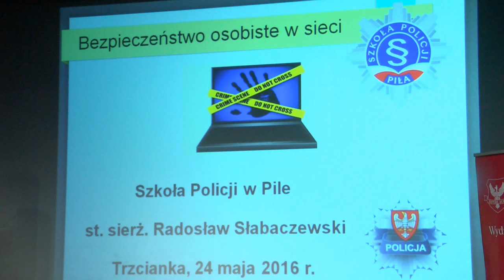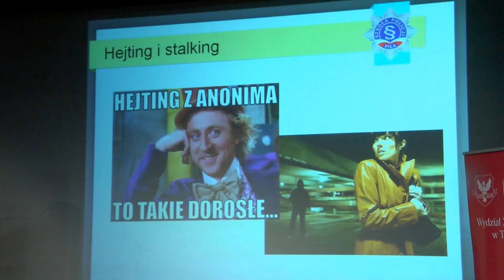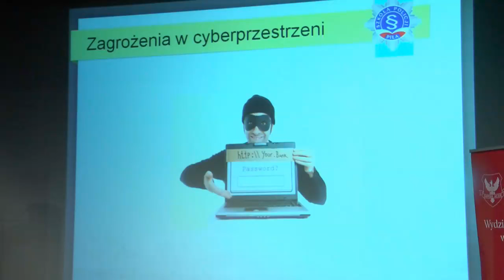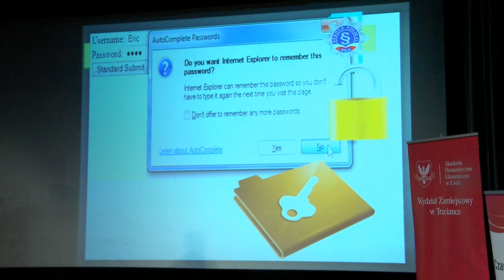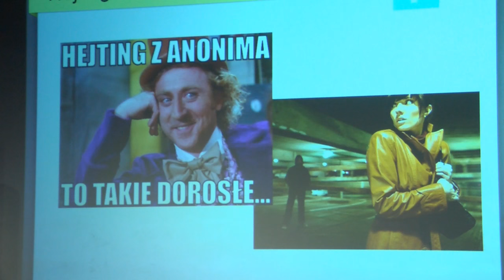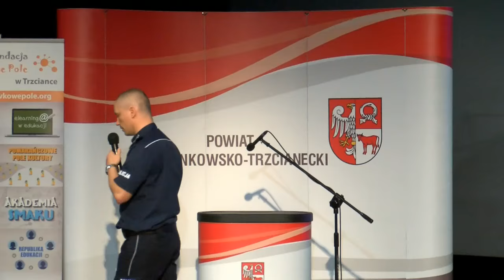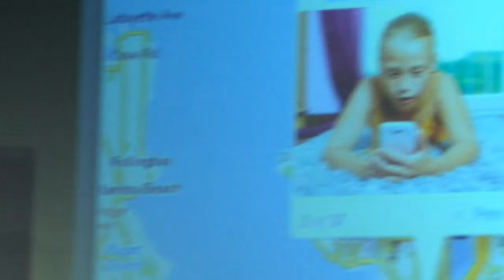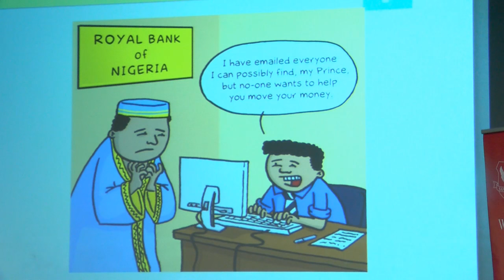Bezpieczeństwo osobiste w sieci - st. sierż. Radosław Słabaczewski,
„Bezpieczeństwo osobiste w sieci” - st. sierż. Radosław Słabaczewski, Szkoła Policji w Pile.
Konferencję profilaktyczną „Bezpieczeństwa w sieci oraz przeciwdziałanie zachowaniom niepożądanym dzieci
i młodzieży”.
Konferencja zorganizowana w ramach projektu Pomarańczowa Sieć Bezpieczeństwa, współfinansowanego ze środków The Velux Foundations Villum Kann Rasmussen Fonden, w ramach programu „Bezpieczne dzieciństwo” Fundacji Dajemy Dzieciom Siłę.
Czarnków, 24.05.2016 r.